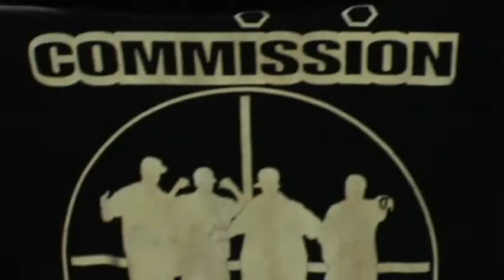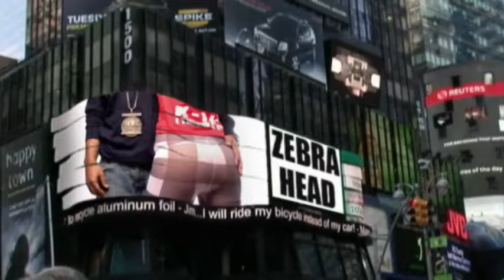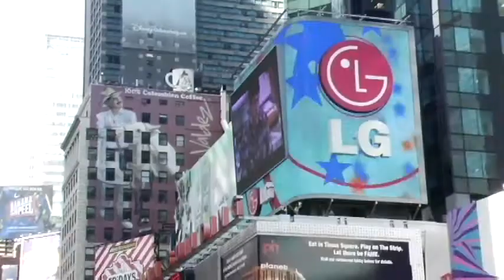ROAD TO GLORY - K-ILL - Zebrahead Productions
Zebrahead Productions K-Ill and the Commission
Dir. Christopher Corulla / Fernando Cuestas